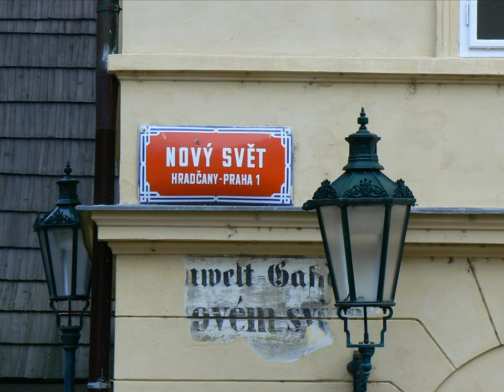GuitarBallad - Guitar quartet - 3110 own improvised composition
In the background are photos from Poland - a panorama of the city in which I live, a manor house in Korzeniów, the Castle in Krasiczyn, photographs from the open-air museum in Sanok, Lake Solina. I took the rest of the photographs abroad: Rome, Prague, Berlin and Tuscany in Italy.